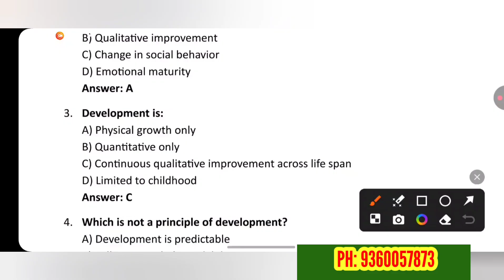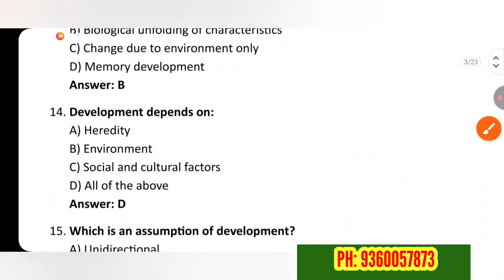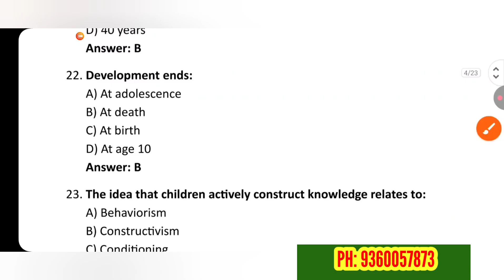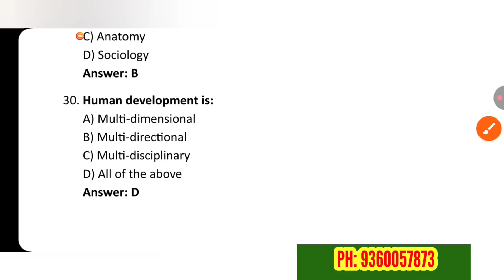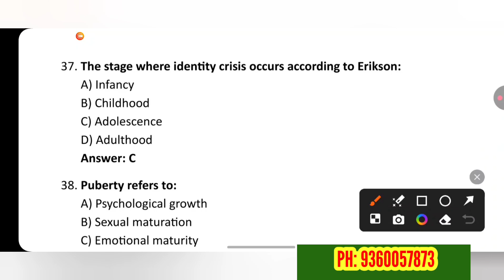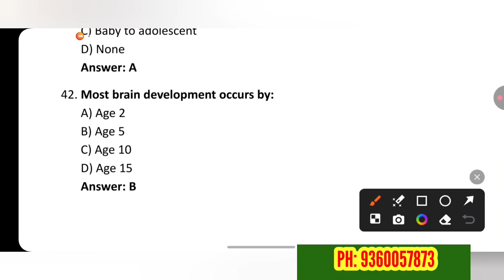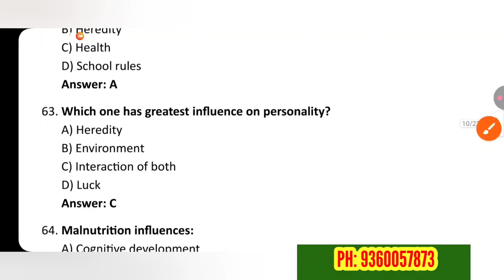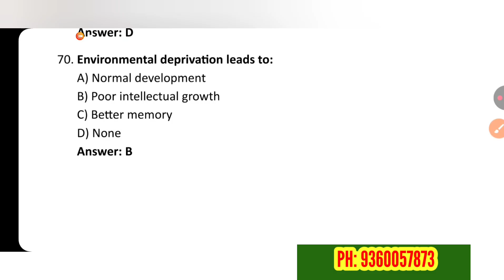TNTEU B.Ed / M.Ed SWAYAM HUMAN GROWTH AND DEVELOPMENT MCQ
*FOR SWAYAM MCQS Pdf* *CONTACT*
*RAPIDMINDS TAMIL*
*RAGAVAGIRI*
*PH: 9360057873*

*RAPIDMINDS TAMIL*
*RAGAVAGIRI*
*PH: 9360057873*